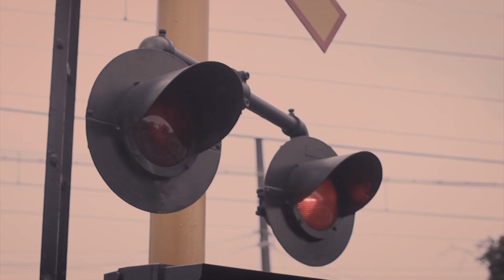AN NABAWY feat ABDEL “ SHOLAWAT NARIYAH "